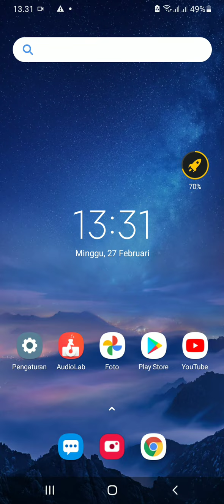main gitar di keyboard